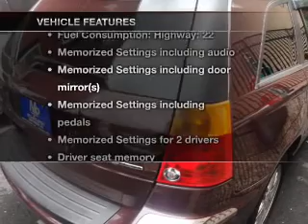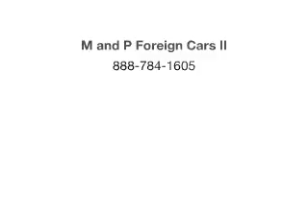2004 Chrysler Pacifica - Hawthorne NJ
Year: 2004
Make: Chrysler
Model: Pacifica
Trim: Base
Engine: 3.5 liter 6 cylinder 24 valve
Transmission: 4-Speed Automatic
Color: Burgundy
Mileage: 87596
Address:
36-38 Lincoln Ave